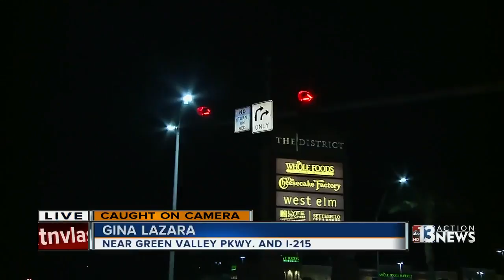Valley woman records heated road rage argument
Canon Price says a man claims she cut him off so he spit on her car and started cussing her out.